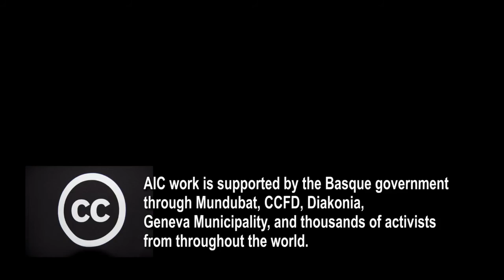Shir Hever on the BDS impact